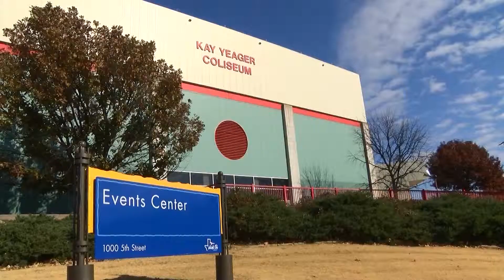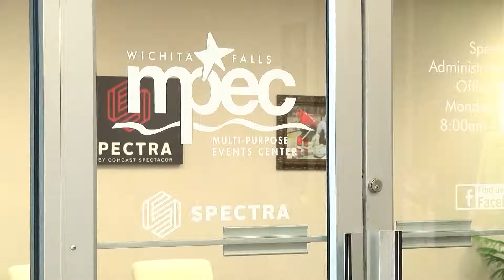NICHOLAS QUALLICH: NEWS ANCHOR/REPORTER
This is my latest demo reel.
Please enjoy and let me know what you think.